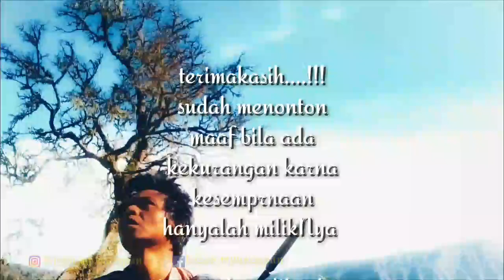JERAT "SUPER MANTAP" part#5/// DI TANGKAR JANGAN DI DOOORR...!!!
tolong yg suka nembak AHH hentikan jangan di dor syang ayam cntik di bunuh